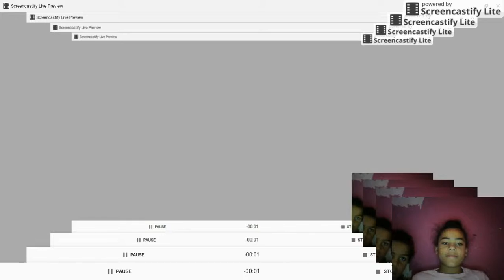Bad icecream with Shamzio